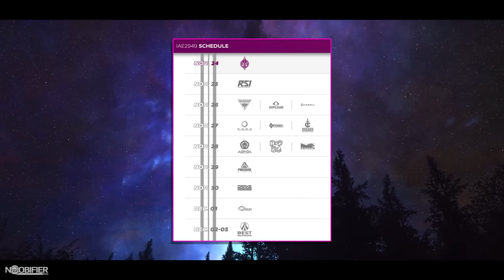Expo Day One - ANVIL - Important Overview & Information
This Channel is partnered with Monstertech Sim and Mounting Solutions.

Tired of being alone? JOIN ENEMY CONTACT

I am a Member of Redacted.tv a Star Citizen Community that aims to bring you the very best entertainment and information.